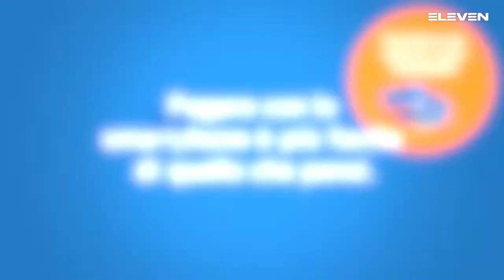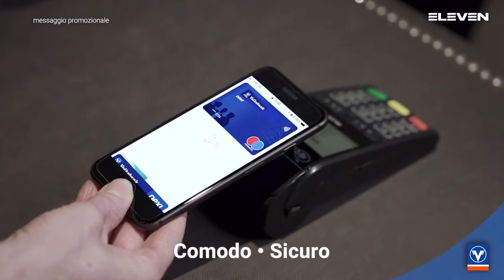Serie A Gold [11G^]: Bolzano - Sassari 35 - 31